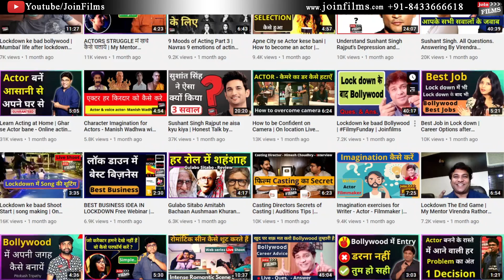How to become RJ - full information | Radio Jockey | Rj Saransh | Virendra Rathore | Joinfilms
Hello friends, today's interview with a RJ ( Radio Jockey ) Saransh from 93.5 RED FM from  Lucknow. In this video he will share all details regarding Radio Jockey like RJ kese bane ? Rj kya karte hai ? Radio Jockey me career opportunity kya hai ? Aap RJ ban kar kitna money earn kar sakte hai ? So must watch this full video till end. Thank you all.